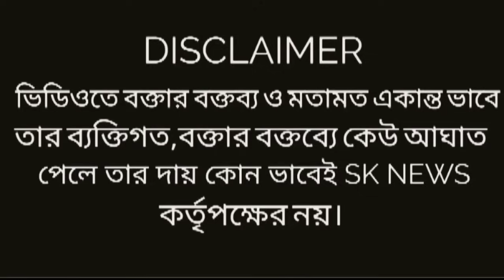অপেক্ষা করছিল সুকান্ত সহ BJP নেতৃত্ব! Suvendu এসেই সব নেতৃত্বের হাত একসাথে করে 'শপথ' নিল?দেখুন ভিডিও